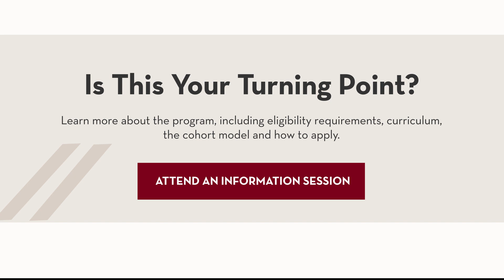Michelle Wood on Applied Learning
Michelle Wood is a faculty member in the Professional Master's in Strategic Communication at the University of Minnesota Hubbard School of Journalism and Mass Communication. To learn more or attend an info session, visit: z.umn.edu/StratCommMasters